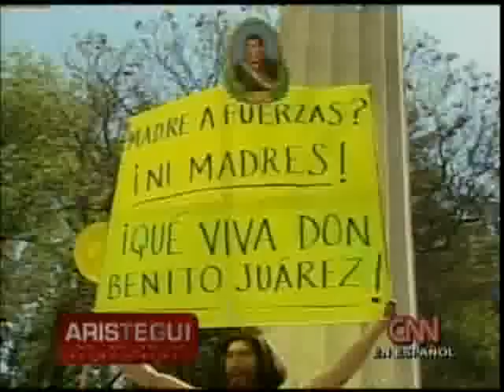Despenalización del aborto Aristegui 3/4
Ponen al descubierto las maniobras de los partidos de derecha PRI y PAN contra el derecho de la mujer a decidir dando marcha atrás a la despenalización de aborto en México.